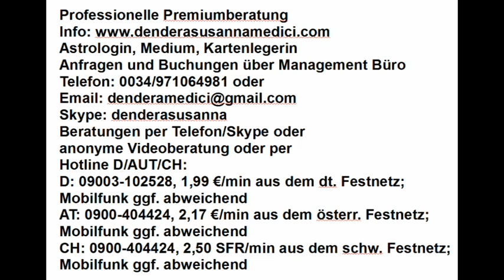Tagesgeheimnis: 24.03.2018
Astrologische Beratung: 250.-€/h
Mediale Beratung: 250.-€/h
Kartenlegen: 100.-€/h
Alternativ:
Hotline:
Bankverbindung:
Banco Sabadell
IBAN: ES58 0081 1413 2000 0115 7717
BIC: BSABESBB
Inhaber: Dendera Susanna Medici
Buchungen und Anfragen über das Management Büro:
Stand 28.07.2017